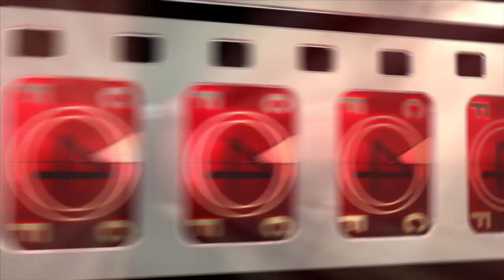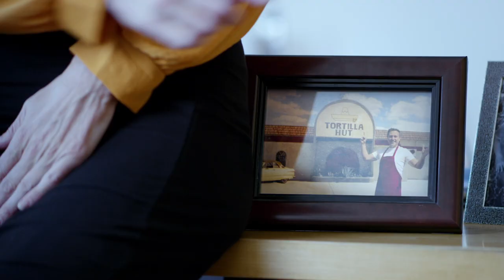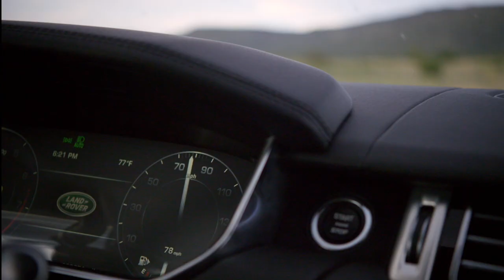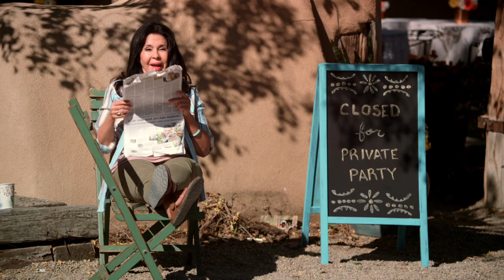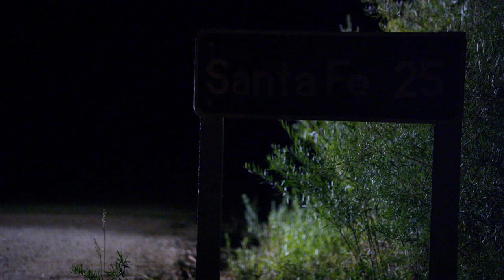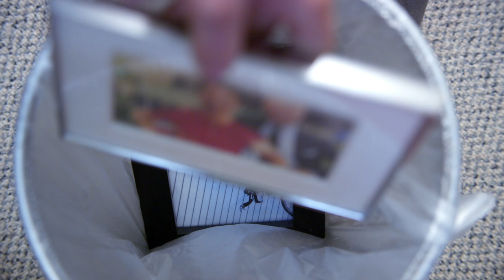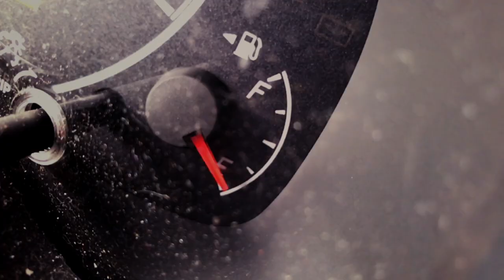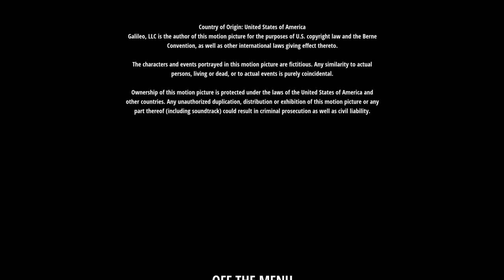Off the Menu [2017] Full Movie | Dania Ramirez, Santino Fontana, Maria Conchita Alonso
A feisty female chef known for the best authentic food in all of the Southwest falls for the unlikely heir to a Mexican fast-food franchise.

Directed by Jay Silverman
Starring Dania Ramirez, Santino Fontana, Maria Conchita Alonso, Mackenzie Moss